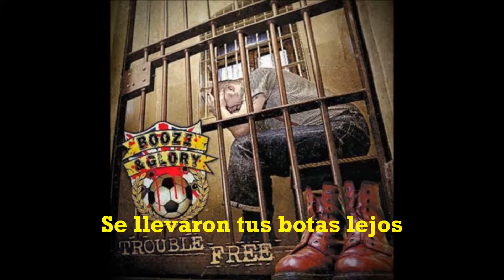Booze & Glory - Trouble Free (Subtítulos Español)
One day they locked you up
In action's wormwood scrubs
And you realised that you've lost your chance
They took your boots away
They don't care what you gotta say
You will look at the world through the metal gate

You're alone, you're alone but trouble free
No need to pay the bills or worry about anything
Girls won't cheat on you, like they always used to do
You are left alone, so forget about dreams

No more walking down the street
No more pubs and no more beer
No more singing with the boys at Upton Park
It's just you and the empty cell
Like a holiday in hell
But this is what your life is all about